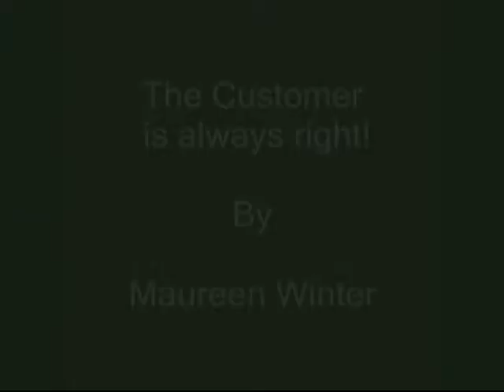The customer is always right